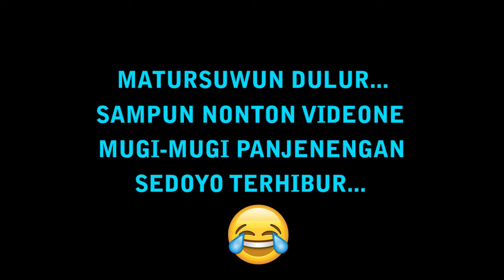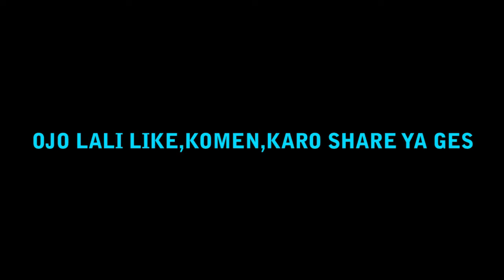PRANK BACAIN CHAT WHATSAPP KONYOL ❗ AUTO BIKIN NGAKAK ❗ PRANK INDONESI ❗ Приколы ИНДОНЕЗИЯ